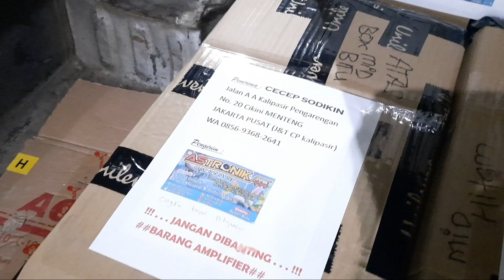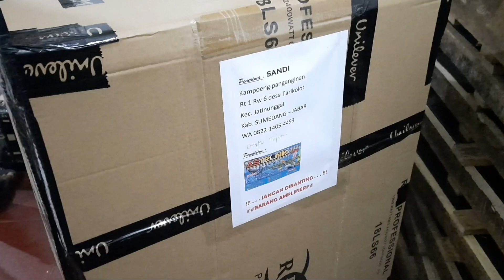Update sabtu 7 Agustus 2021 progres pengerjaan pesanan yang masuk